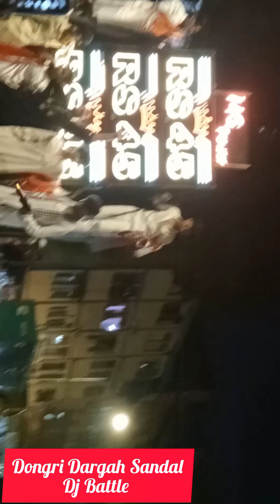Dongri Dargah Sandal|Dj Battle